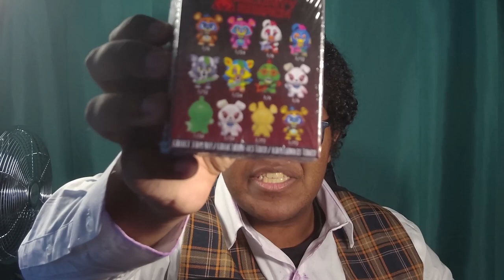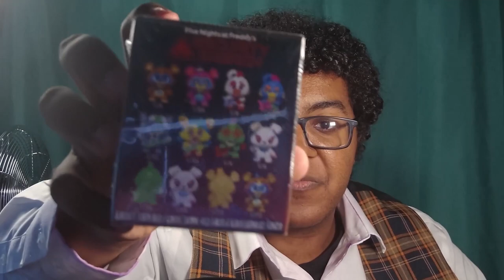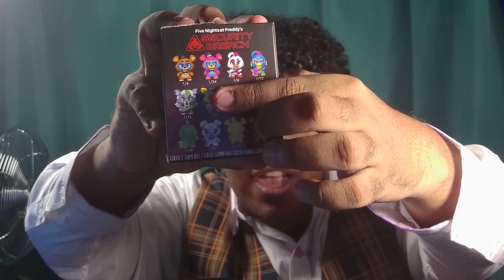Five Nights at Freddy's:Security Breach Mystery Minis Unboxing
That's right mates, I'm back with another Five Nights at Freddy's mystery minis unboxing, except this time, the figures are based on the next game after AR, Security Breach. You can consider this a part 2/sequel to the video I made last week, and I cannot say how much I appreciate all of the support that video got. Thank you all so much for checking this and that video out and if you would like, I could potentially do even more of these in the future.

There are a few more face-cam based videos I am interested in doing, both unboxing related and different non-unboxing related ones in general, so let me know with a comment if you would like to see more of these types of videos or maybe even have a suggestion as well. After all, I read all of the comments, so don't be shy, okay?

Also, I know it is a little bit late to say this, but nonetheless, happy 9-year anniversary to Five Nights at Freddy's!